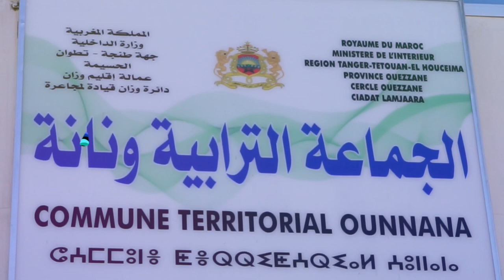اختتام فعاليات مهرجان ونانة اقليم وزان في نسخته الرابعة وأبرز لحضات المهرجان